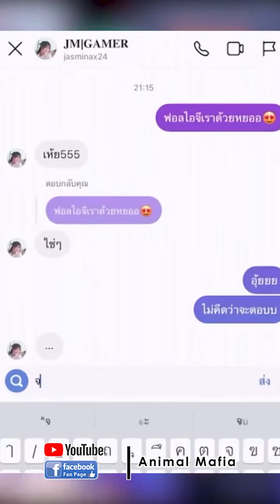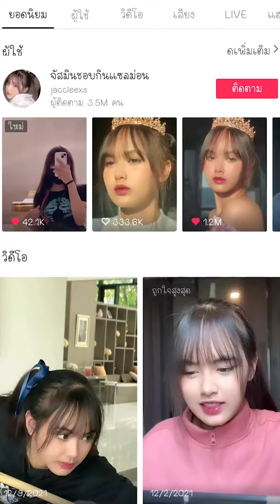Animal Mafia VS DJ.DREAMERTH | @jaccleexs | @dmr4114